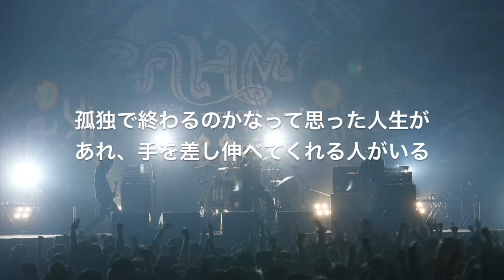BRAHMAN おい3人組(ハイスタ)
この動画では、バンド「ハイスタンダード」への思いを語り、ファンとバンドの深い絆について話しています。自分自身へのご褒美と、本当のギフトの違いを考え、長年待ち続けたファンの皆さんがバンドにとってどれほど大きな存在であるかを伝えたいと思います。

📝 メッセージのポイント：

 1. 自分へのご褒美:
 • 自分で買ったもの（Amazonの品物やバレンタインのチョコ）は「ギフト」ではなく「自分自身へのご褒美」。
 • 本当のギフトは他者から贈られるものです。
 2. ギフトの定義:
 • ファンが長年待ち続けたことが、バンドメンバーにとってのギフトです。
 • バンドとファンの関係はサンタクロースのようなもの。ファンの期待や愛がメンバーにとってのギフトとなります。
 3. バンドへのメッセージ:
 • バンドメンバーへのお願い：ハイスタンダードとしての活動を続けて欲しい。
 • ソロ活動や家庭の事情があっても、バンドとしての活動を続けることがファンへの最大の「お返し」です。
 4. バンド活動の意味:
 • ハイスタンダードは困難や孤独を乗り越えて活動を続けてきました。
 • ファンや仲間の支えがあったからこそ、続けてこれました。
 • 歩み続ける限り、終わりはありません。そして終わる時までは俺たちの時代です。

🎸 特別なメッセージ：

おい、三人組。お前ら、ギフトをもらったらお返しすんのが筋だろう。
だから、ハイスタンダードをずっと続けてください。それが唯一の俺たちへのお返しです。

この動画を通じて、バンドとファンの関係の美しさ、そしてお互いに与えるギフトの大切さを再確認していただければ幸いです。